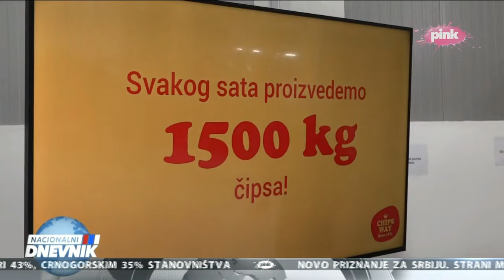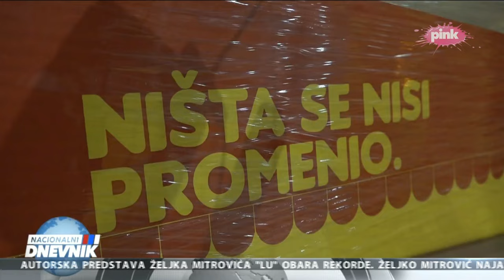Pink TV - Nacionalni dnevnik - Otvoren novi pogon u čačanskoj čipsari